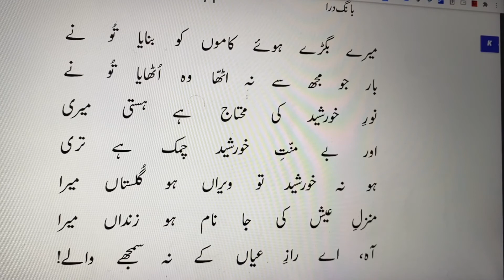Mere Bighre Huwe Kamon Ko Banaya Tu Ne, Aur Bazm-e-Qudrat, Iqbal,BangDra,,Tashreeh